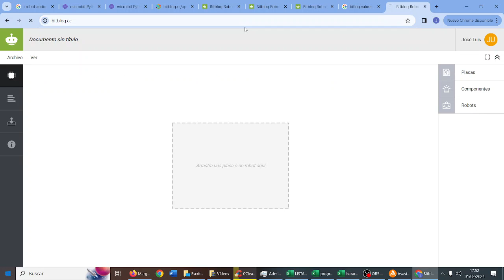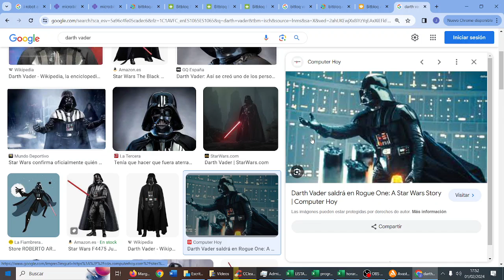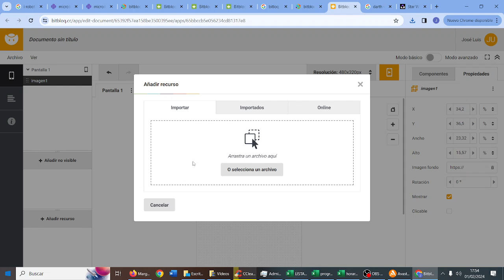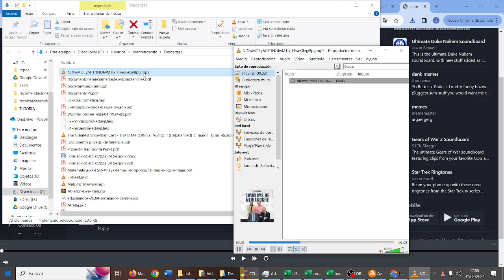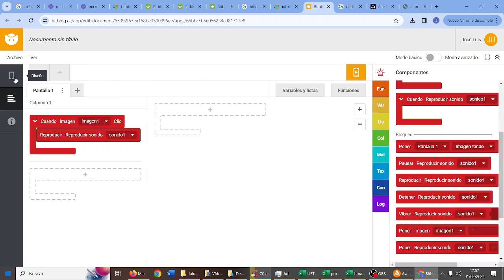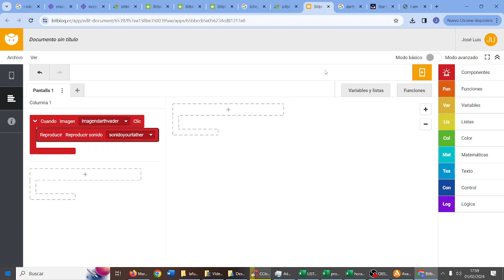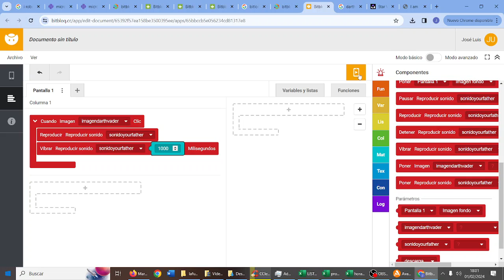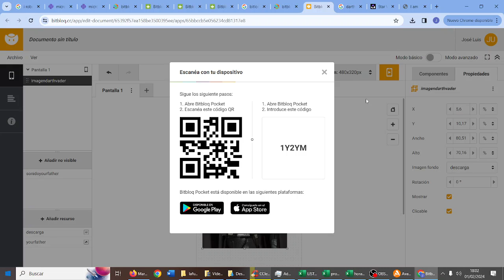Bitbloq Apps Imagen sonido Darth Vader ZumKit bitloq Robótica RETOTECH Los originales IES Monterroso